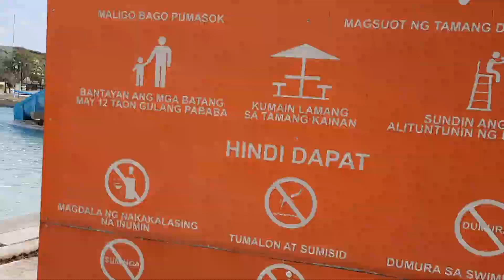First family outdoor activity | The Clubhouse | Aember Play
Hello everyone! I am Aember, this is my channel.

My videos are all about DIY, arts and crafts, and family vlog .